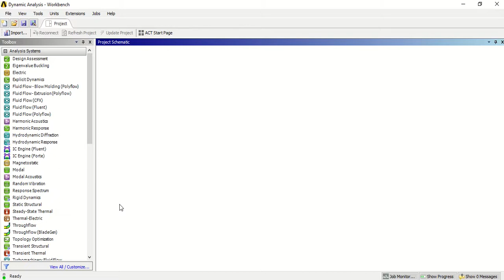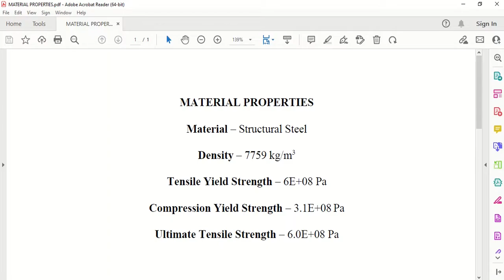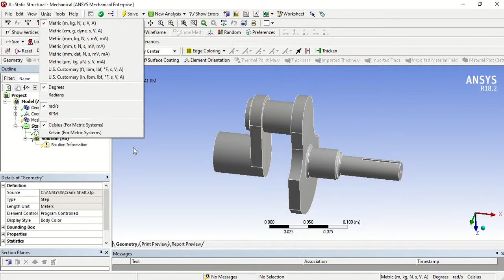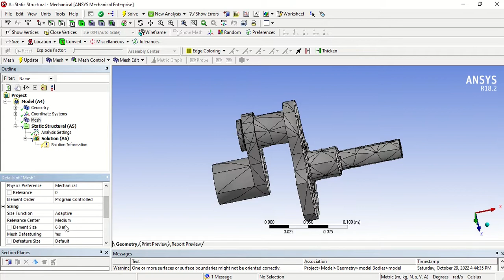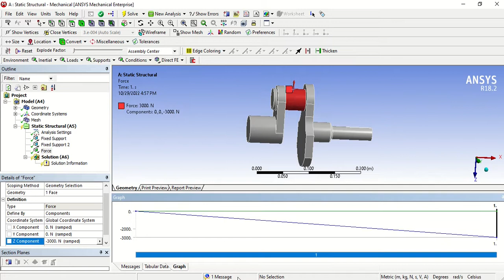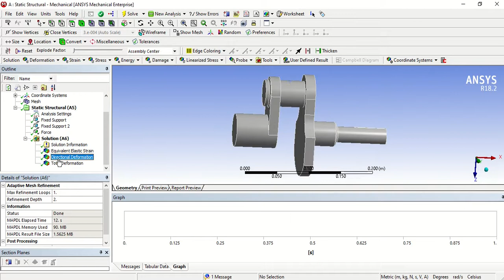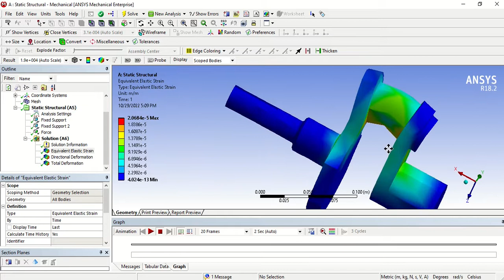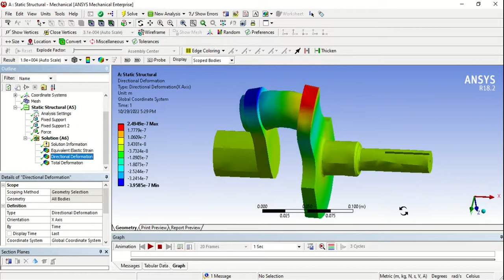ANSYS Workbench Dynamic Analysis of Crankshaft | Full Tutorial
Single Piece Crankshaft#Built-up Crankshaft#Semi-built Crankshafts#Forged Crankshafts#Welded Crankshafts#Cast Crankshafts Billet Crankshafts